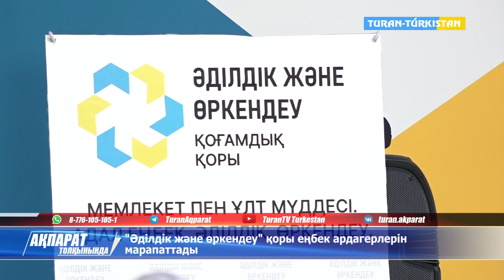"Әділдік және өркендеу" қоры еңбек ардагерлерін марапаттады